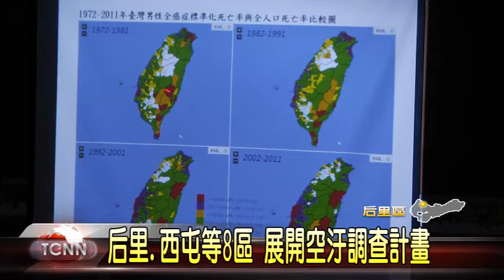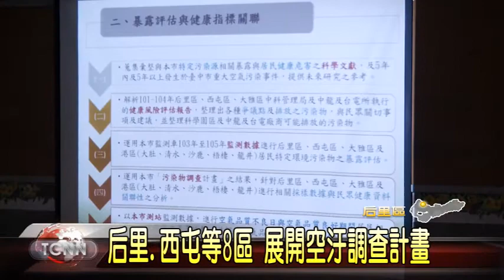大台中新聞-台中市空汙計畫說明會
為了釐清空氣問題對於人體健康的實質影響，台中市政府啟動汙染物調查計畫，一年投入4600多萬元，計畫時間長達3年，針對后里、西屯、大雅及港區，蒐集環境背景資料，並進行汙染物調查，而以往只檢測單一汙染物的「煙道檢測」，在這次計畫中也將大量增加檢測項目，希望最終的結果，能做為加強管理的依據，替民眾的健康把關。。。。。。「以上新聞可從哈TV APP收視」